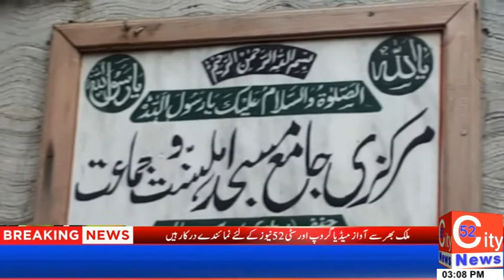Pasrure : 7 Members of Hindu Family Embressed Islam